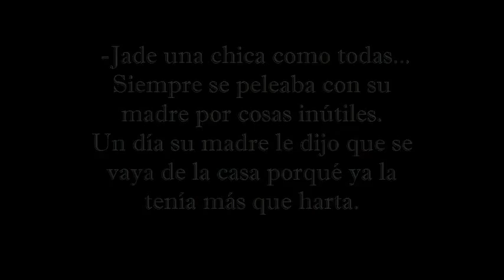★Habbo Película★ Sueños de Cristal.♥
♥Abreme♥

♥Como ya habréis visto, he dicho de dejar mi skype para que podáis contactar conmigo.
Aquí lo teneis.♥

♥Skype: -Jade Holos